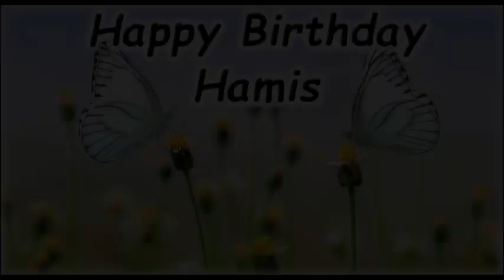Happy Birthday Hamis! (Grüße & Wünsche & Geburtstag)